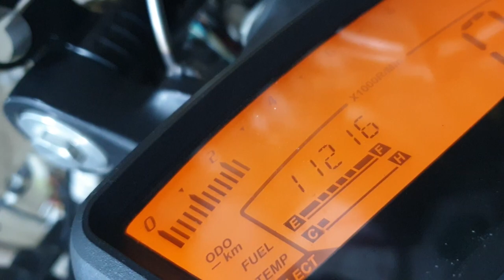엑시브 250 카페레이서 프로젝트14(엔진스따아뜨)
드디어 차대에 엔진을 걸고 첫 시동질을 시도합니다!~!@@

시동 2:36